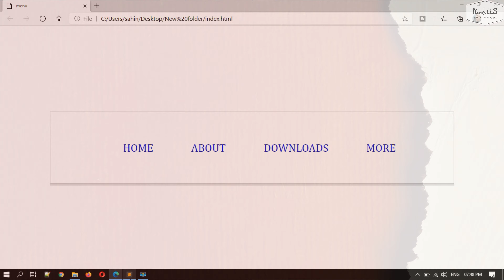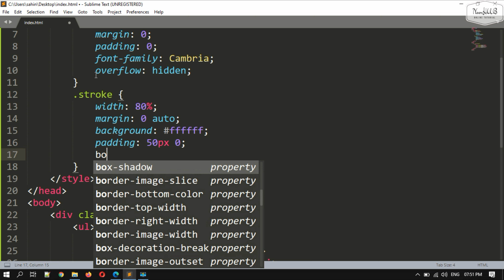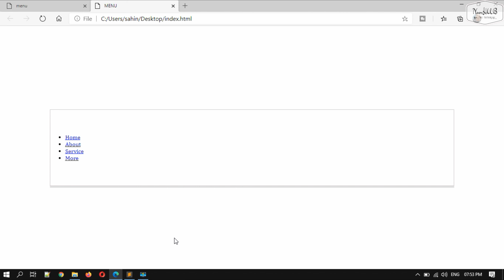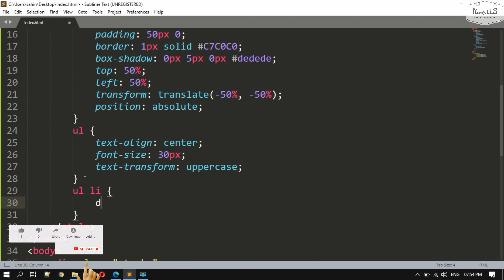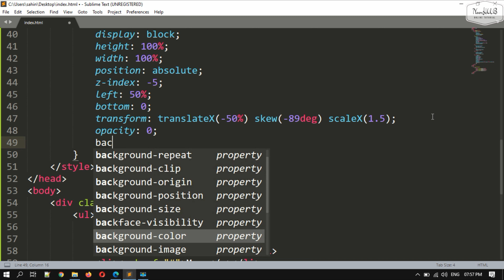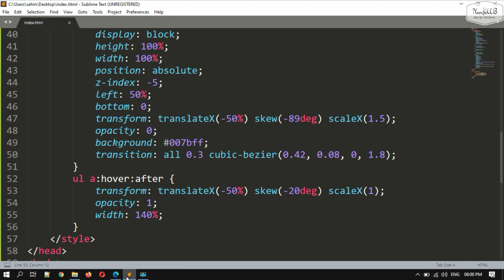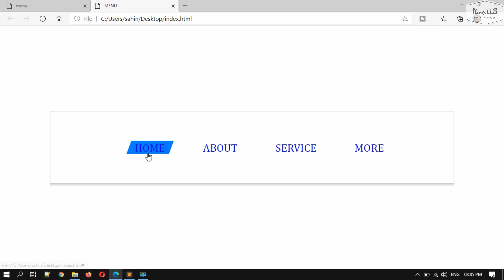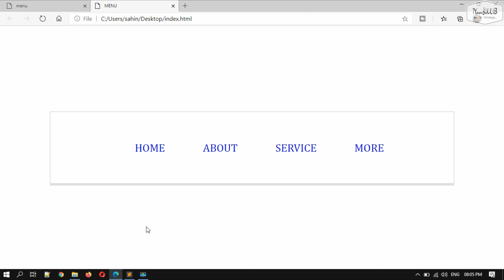Menu Design #02 - Navbar Flash Hover Effect | CSS Creative Menu Hover Effects | NoorHUB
In this video  we will create navbar flash hover effect